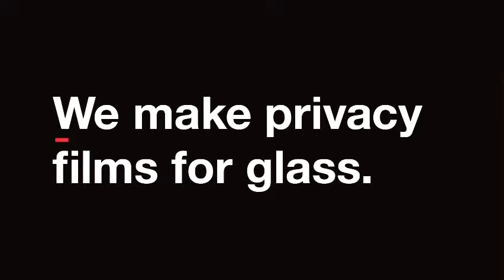3M Window Films - We Make Privacy Films for Glass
3M Window Films - We Make Privacy Films for Glass
Titan Window Films, 3M Privacy Window Films